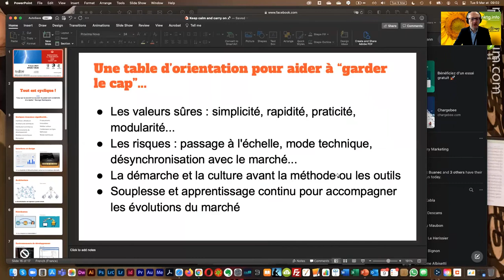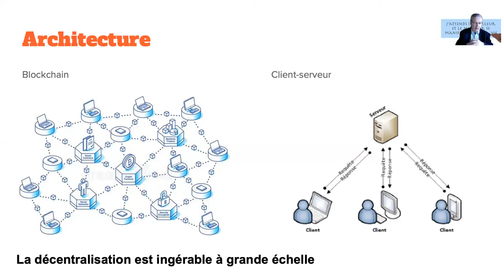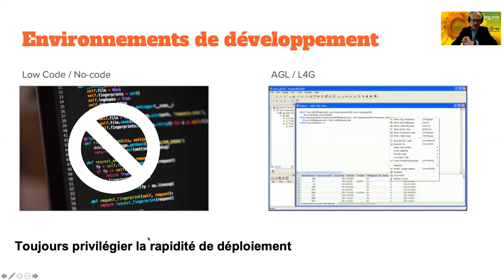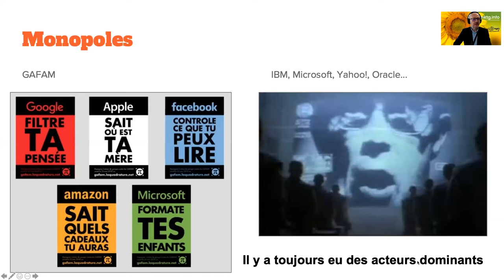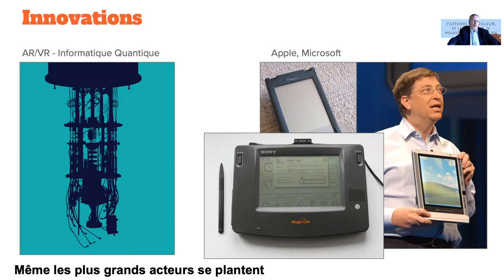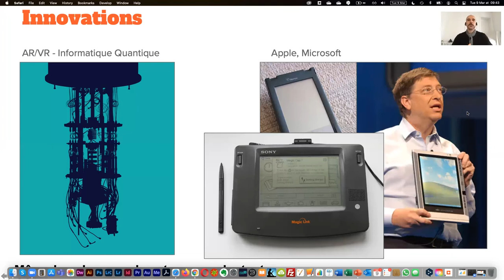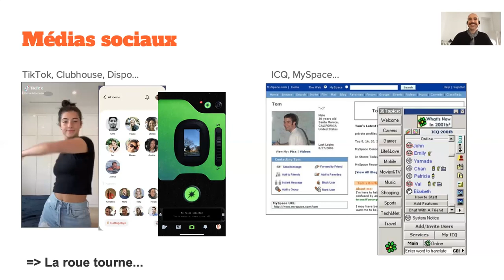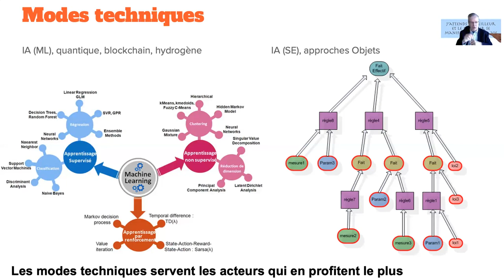[Fr] Webinaire innovation vs disruption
Innovation vs disruption avec Frédéric Cavazza et Alain Lefebvre